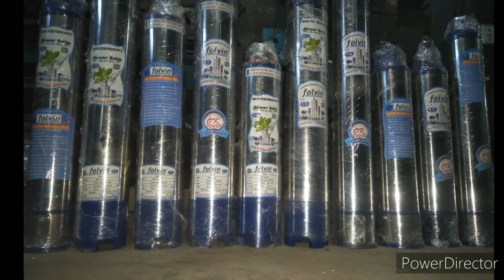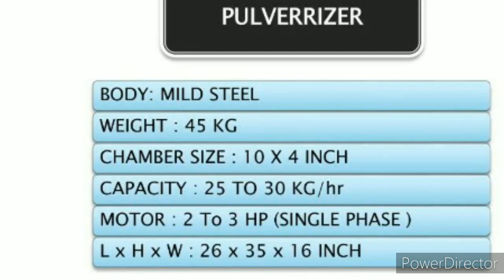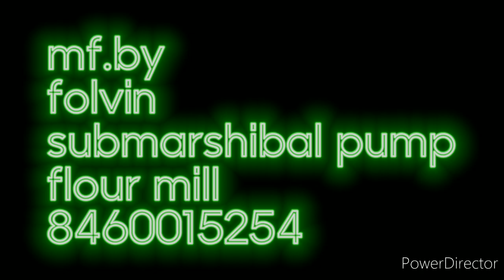27 April 2021